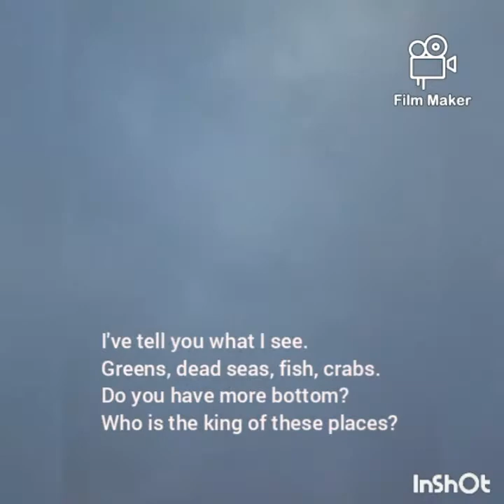Diptekiler - At bottom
2019 - çevre kısa film. ExtinctionRebellion-mobil film fest france